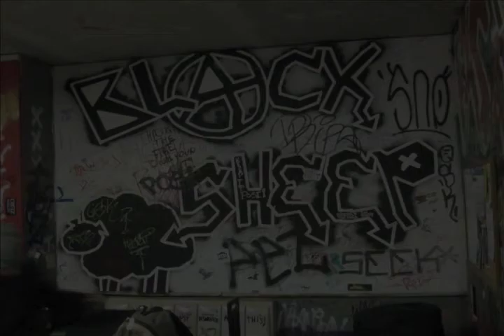Joel Walter/the Garrison @ the Black Sheep Cafe 2.27.10